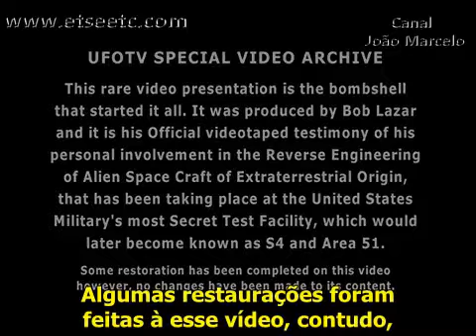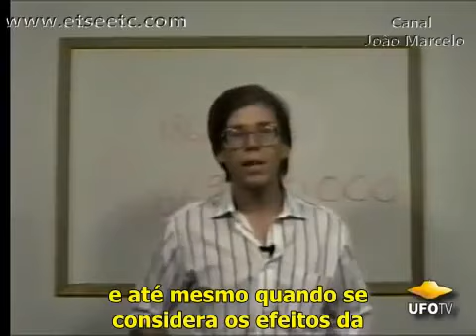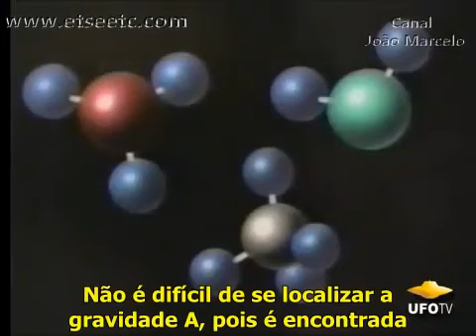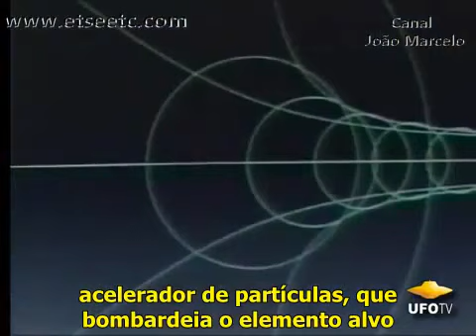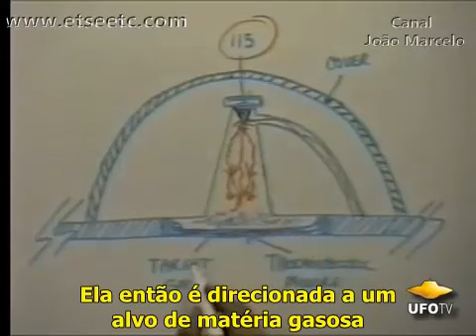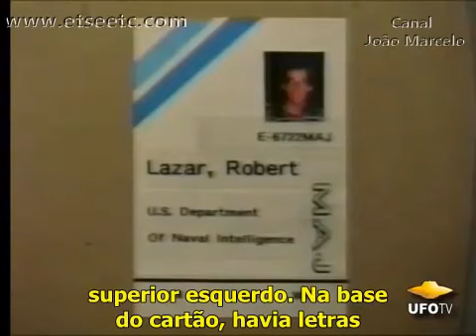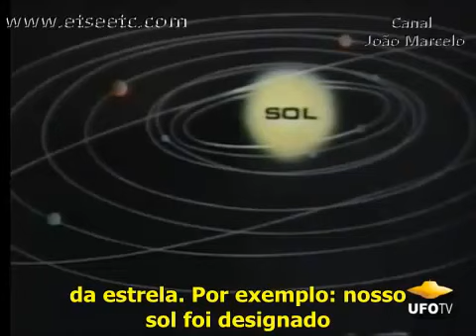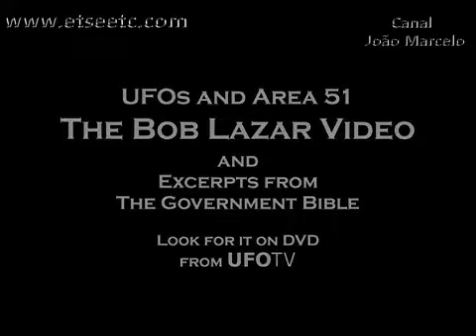Relíquia! O Vídeo Original De Bob Lazar Legendado 1991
Este documentário já havia sido postado aqui em 3 partes e agora está aqui novamente em uma única parte, legendado e inédito no Brasil. Raridade!

Bob Lazar e a Área 51 - Excertos da Bíblia Governamental, é um documentário produzido em 1991 pelo próprio físico e que descreve em detalhes o sistema de propulsão do disco voador em que teria trabalhado, o que viu na área 51 e seu envolvimento com o pai da bomba h, o físico Edward Teller.
O próprio Edward Teller participa do documentário e fala sobre energia nuclear como meio de propulsão e responde se conheceu Bob Lazar!